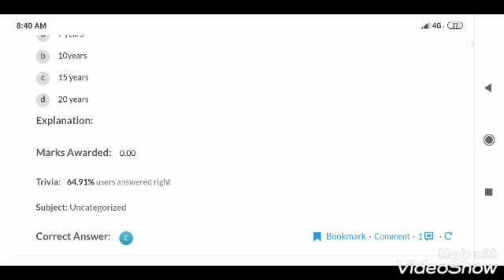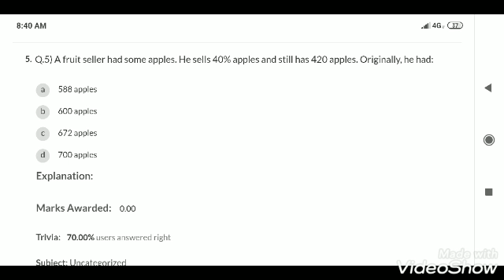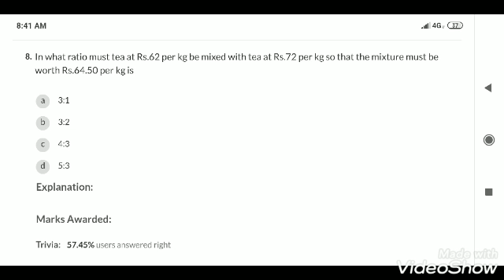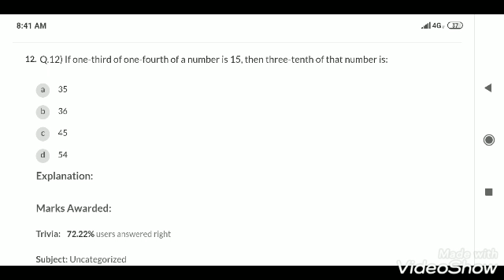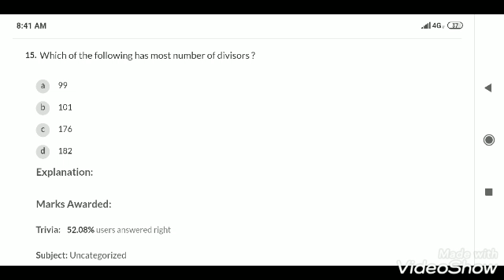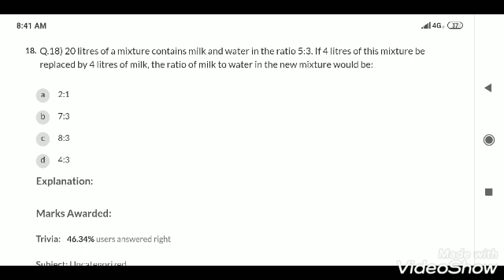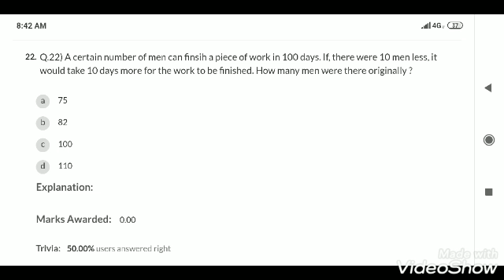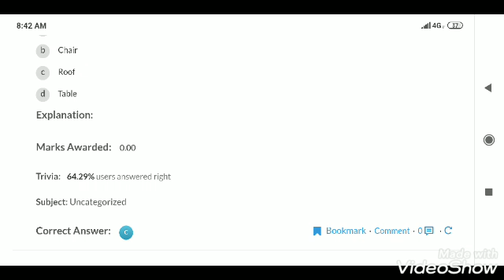8 - TNPSC MATHS TEST 8 - 25 QUES - TNPSC GROUP 4 - TNPSC GROUP 1,2,2A, 4,VAO